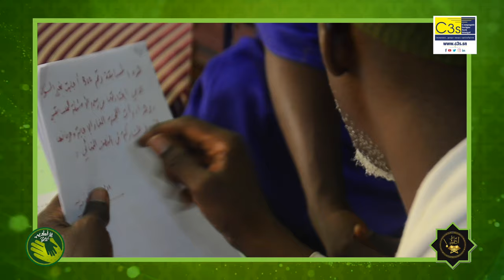EMISSION YARU AK YARE ( N-21 )